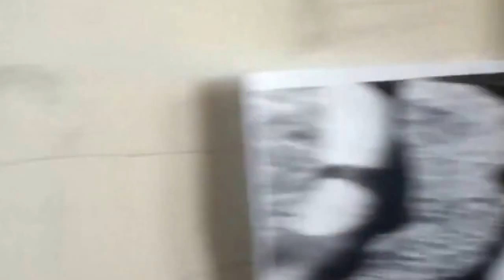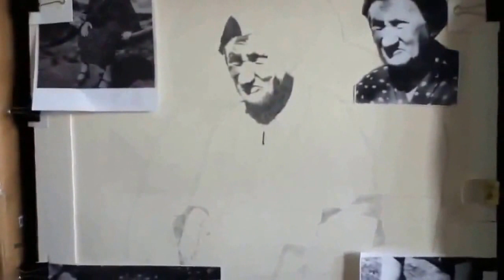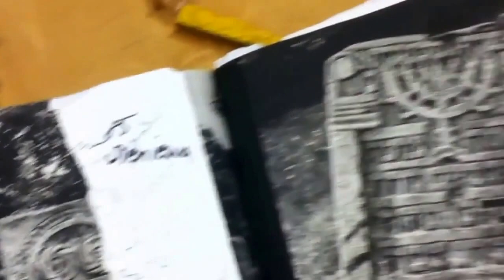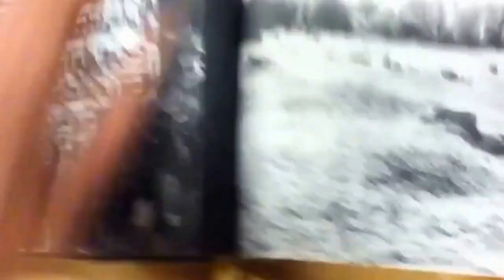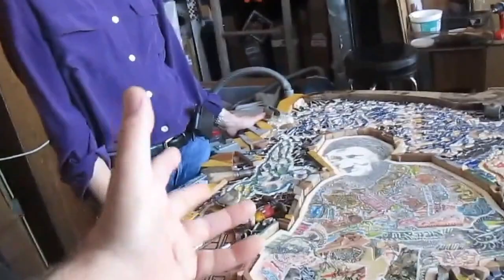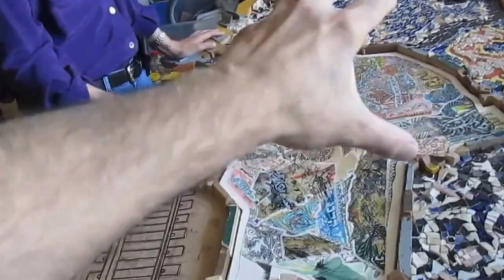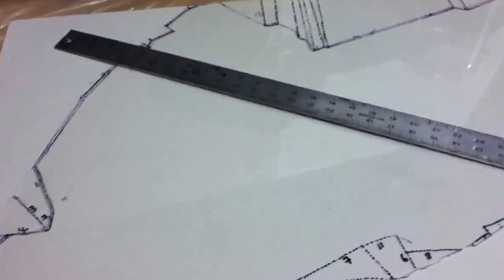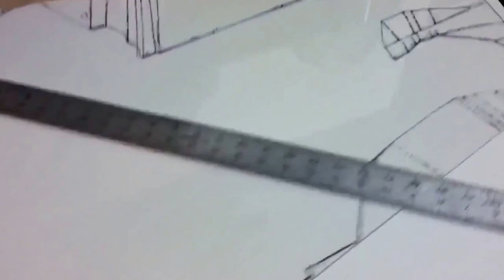Holocaust mosaic art: Zlata of Bialstyok, 2014 start-to-finish overview /A.K. Segan art ©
New website of artist Akiva K Segan, will be going online by mid-July 2019
Under the Wings (Holocaust) art series no. 62:
Zlata Barshewsky, a resident of the Jewish Home for the Aged, Bialystok, Poland.
Created 2014.
This mosaic is the 6th mosaic-drawing combos of the Under the Wings art series.
Size: 63 in. x 39 in. W.
160 cm. H x 99 W cm.
Media, Drawing: Ink, colored pencil, gouache, pencil. The drawing is framed under plexiglass.
The drawing includes 4 drawing fragments drawn by the artist on a mountain/hillside overlooking the village of Rytro, Poland, 1984. The drawing fragments were part of a mix-media artwork, Homage to Pawiak Prison, Warsaw (made 1984-85; disassembled in 2010).
Media, mosaic: Broken plates, cups, saucers.
Also included are a piece of flint, aka rock, from a garden of friends of the artist, Stoke-by-Clare, a village in E. Anglia, Suffolk, England; 3 pieces of broken brick from construction debris* that were outside a Jerusalem house, ca. 2011; a rock of compressed shells, found on a beach near W. Palm Beach, Florida; 3 domino, i.e.game tiles, & a silver-plated pie server from the Segan family home, ca. 1950's; a metal light-bulb holder & a metal plumbing or electrical pipe from fixtures of Seattle's Music Hall Theatre, 1929-91.
The (old) vertical wood on the right side of the frame was a gift from Cecelia Cooney-Wickett. Two other pieces of this wood, prob over 100 years old, were used in the right side of the mosaic-drawing frames of the Orthodox Jew under barbed wire, Olkusz, Poland, 1940; and the Pere Jacques frame (for which the mosaic work will begin June 2015).
On May 9, 2015 the artist added two metal pieces onto the bottom wood shelf, lower left. The brass metal candlestick holder was from a charity thrift shop such as Goodwill. The silver cup was bought by the artist, w/other silver and/or silver plate cups at a shop in Jaffa, Israel. Two of those other cups are inset the woodbox, lower left.
The Mickey Mouse toy was a 1980's gift to the artist from Heidi Drucker. Ms. Drucker's late father Gerhardt was an Austrian-Viennese Jewish refugee from Nazi Austria.
The drawing in the center portrays the artist's great-grandmother, Zlata Barshewsky, who lived in the Jewish Home for the Aged at the time of the Nazi invasion and occupation of Poland in 1939. She was very devout, observant.
The photo of Zlata is among 5 or 6 photos of Zlata that Segan owns. Several were given the artist by Genia Dayan, of blessed memory. She had visited Zlata when she was a child and teen in Lithuania. Ms. Dayan was a first cousin of the artist's mother.
Zlata's death: Segan does not know where Zlata was murdered; most likely in the Bialystok ghetto or the Trebinka death camp.
Several thousand Bialystok Jews were also shot to death in a forest outside of the city; others murdered in death-camps or concentration-death camps. Bialsytok had the second largest Jewish population of any Polish city prior to WWII and the city was half-Jewish before the German-Austrian Nazi occupation.
Zlata's son Harry, the artist's maternal grandfather, was born in 1880 or 1881. Zlata was likely born 1860ish.
Photos in the book Time of Stones inspired mosaic imagery , upper left & right. Time of Stones, photos by Monika Krajewska; Interpress, Warsaw, 1983.
The 3 tiered candelabra, upper center right of the mosaic, was inspired by a candelabra bought at the Chest, Heart, Stroke charity shop, Cupar, Scotland, 2012.
Photos in Wooden Synagogues (pub: Arkady, Warsaw, 1959; edited by Maria & Kazimierz Piechotka) inspired some of the imagery seen in Zlata's torso in the drawing.
(*the construction debris was outside an apartment, lived in at the time by the mother of Zeev Barkan of Jerusalem. Barkan’s mother - a Hungarian Jewish Holocaust survivor. Barkan runs the Star of David blog about visual imagery of Stars of David.
Leonard Nimoy passed on in Feb. 2015, since the narration by Segan was done while the mosaic=drawing was in progress. The film Nimoy starred in, Never Forget, about a death camp survivor in a court battle with Jew-hating American Holocaust deniers, was shown on tv in 1991.
Thanks to visitors Lucia Zielinski, D'vorah Kost, and retired American Baptist campus pastor Brooke Rolston, each seen in video snippets taken during visits while the mosaic was in-progress.
Segan is best known as the artistic creator of the Under the Wings art series; other Holocaust themed art; and the Sight-seeing with Dignity human rights art series.